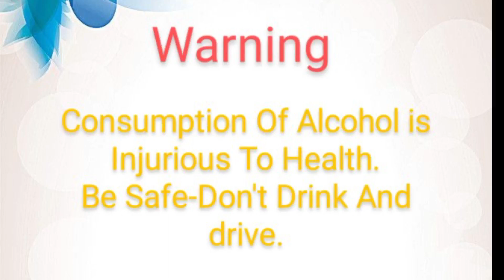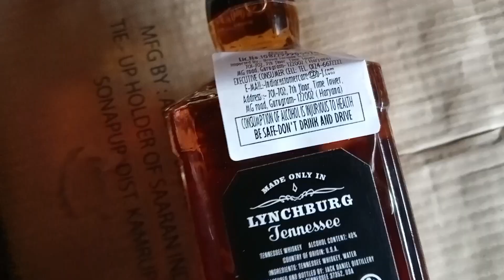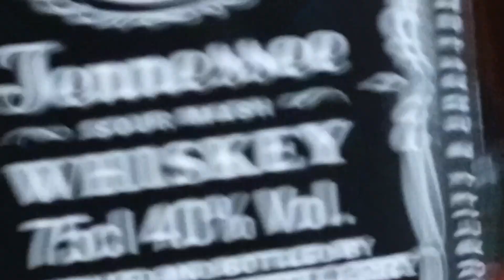Jack Daniels Whisky New Price // JD Whisky new MRP😒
Assam whisky price
Jd whisky
jack daniels price
Jackdaniels
Indian whisky